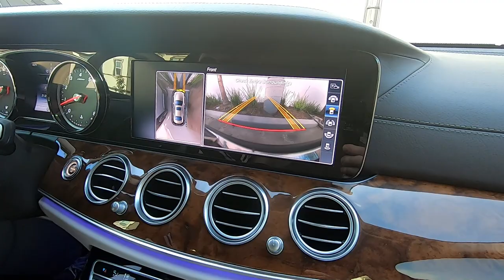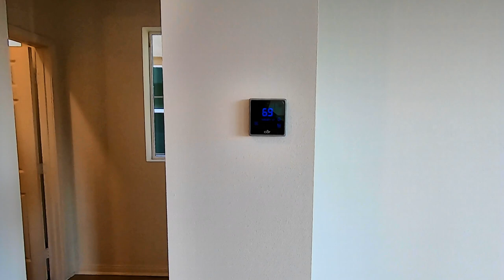New KB 3 Story Homes 2 Miles From Disneyland Parking Structure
Look how close these new 3 story KB Homes are from Disneyland. Just 2 miles from Mickey and Friends and Pixar Pals parking Structures. In Downton Anaheim. Have an awesome day, Billisa